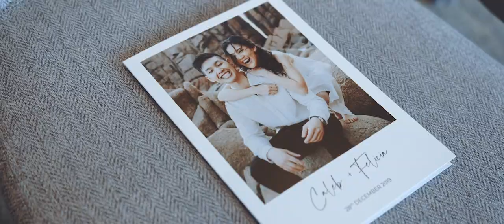Felicia & Caleb's Epic Melbourne City Wedding // Metropolis Events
Melbourne really brought the goods for Felicia and Caleb's wedding day. I had an absolutely incredible time hanging out with these two and their mates on their wedding day and before the wedding - Fel and Caleb were down for a bit of fun before the wedding day as we all wandered around Queen Vic Market one early morning with my camera. You can see a few moments from that morning throughout this video.

The love Fel and Caleb have for each other, God, and their family and friends is infectious and I'm so grateful I got to come along for this crazy ride.

Venue: Metropolis Events Melbourne
Video: New Age Films (Hey, that's me!)
Photographer: Carina Sze Photography
Band: Baker Boys Band
Florals & Design: Floracation
Hair: Corrine Makeup Hair
Makeup: Jenifer In
Cake: Simply Cakes Melbourne

MB010FFIJMSJHB2